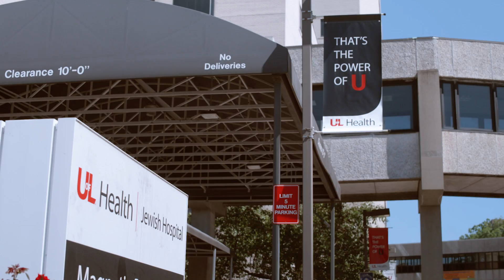Sullivan University - College of Pharmacy and Health Sciences Overview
Sullivan University College of Pharmacy and Health Sciences hosts the following educational programs: Pharmacy Technician Program, Master of Science in Physician Assistant (MSPA), Doctor of Pharmacy (PharmD), Master of Science in Pharmacist Care Delivery and Systems Thinking, and PGY-1 Pharmacy Residency Programs. We pride ourselves on offering quality, educational experiences with the end goal of graduating top-tier clinicians. Our faculty and staff promote a culture of family, and our low student-to-faculty ratios are conducive to personal instruction and advising. Additionally, our community relationships allow us to offer premier clinical sites, ensuring learners receive quality, hands-on experiences.

Located in Louisville, KY, Sullivan University is a private institution of higher learning dedicated to providing educational enrichment opportunities for the intellectual, social, and professional development of its students. Sullivan University is accredited by the Southern Association of Colleges and Schools Commission on Colleges.